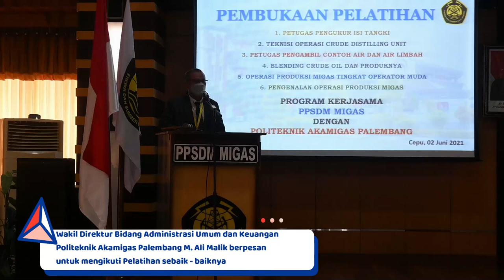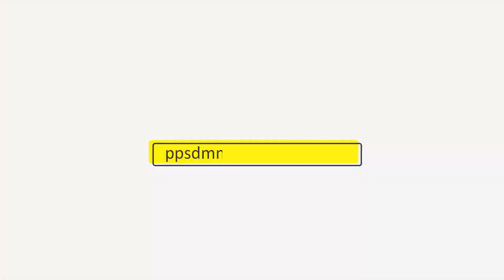Pembukaan Pelatihan Kerja Sama PPSDM Migas dengan Politeknik Akamigas Palembang